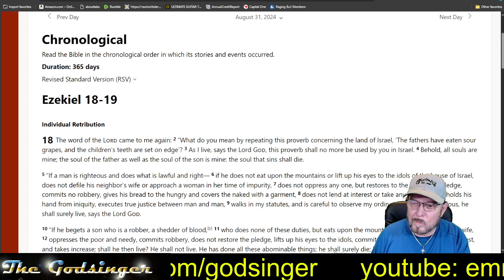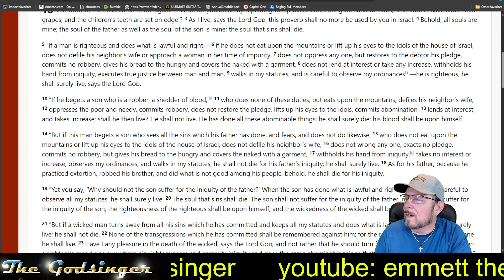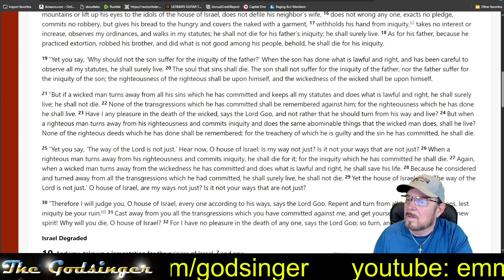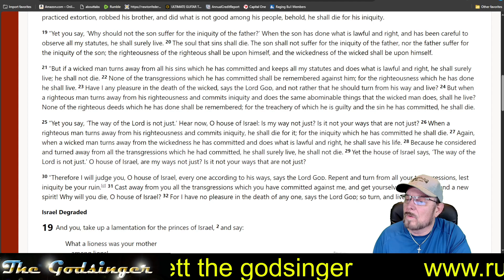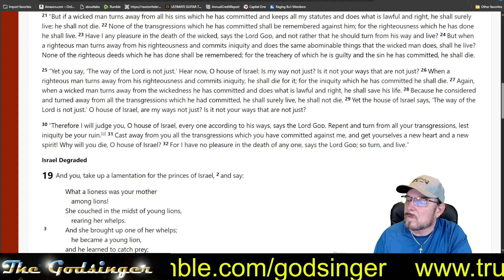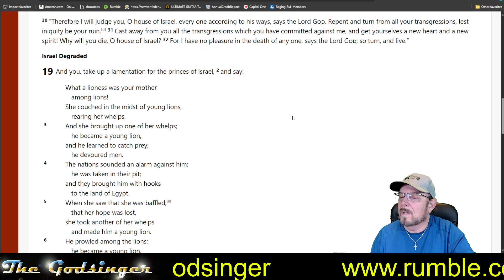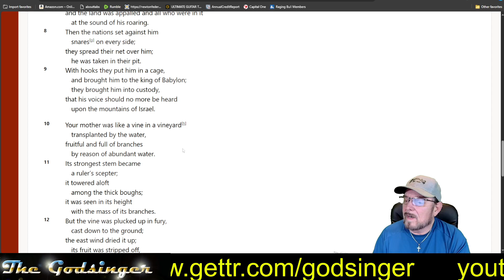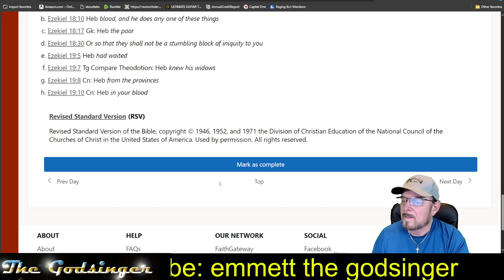Godsinger: Through the bible in one year Part III, day 244 (August 31)